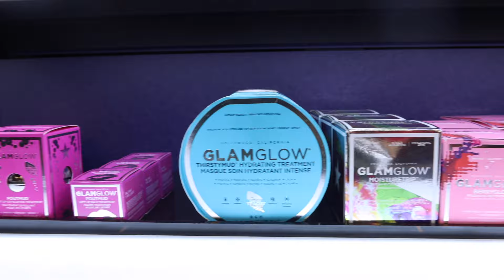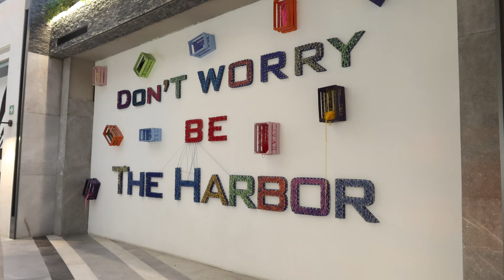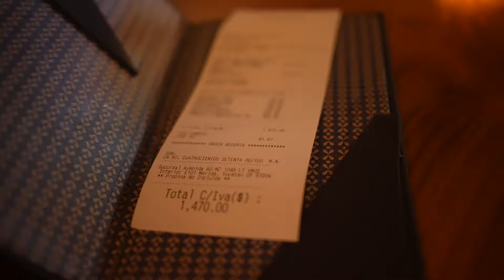Most Epic Night Out - Merida Mexico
What Up Citizens! We stumbled upon an awesome shopping mall here, witch happens to now be our favorite mall in Merida, Mexico. Then we went to probably one of the most turnt restaurants I've ever been to in my entire life! Hope that you all enjoy this vlog, we definitely enjoyed filming it. If you have any suggestions where we should go out to next, Please comment and let us know. Thanks so Much and remember live life beautifully with no regrets!

DnV LaLaLand

269 S. Beverly Dr. #495